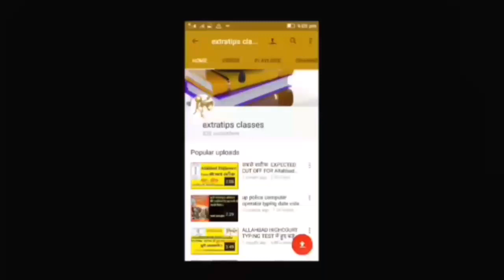SSC 10+2 Exam हुए ये बदलाव